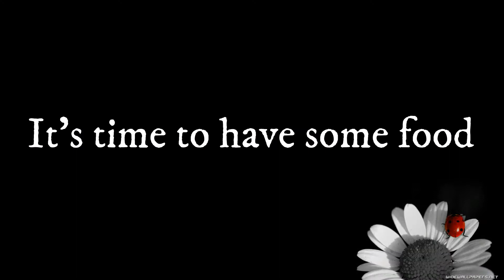A cheerful CLASS ending PARTY with huge Amusement